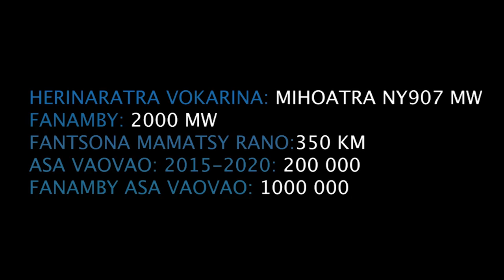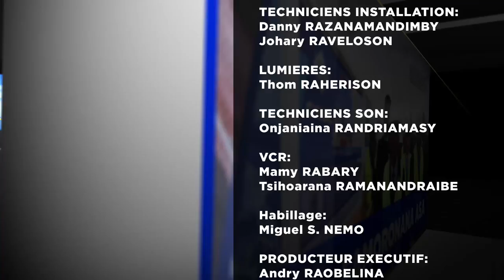EMISSION SPECIALE PRESIDENT HERY RAJAONARIMAMPIANINA - RANO, ANGOVO, INDOSTRIA, FAMORONANA ASA.